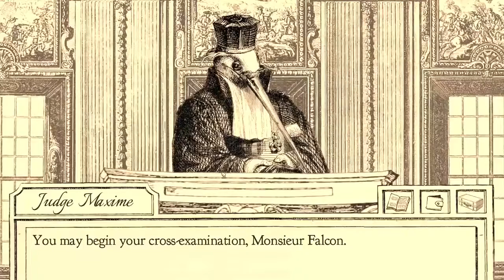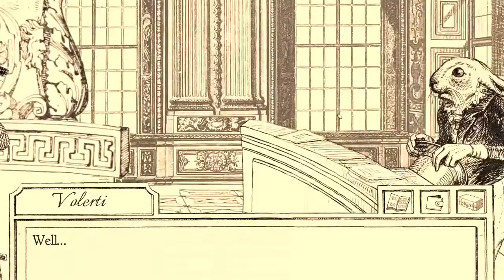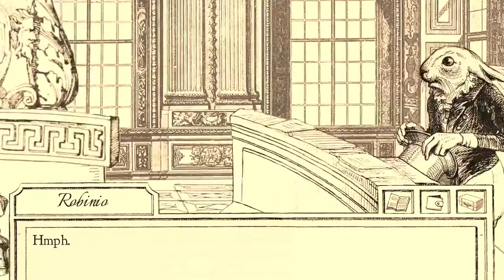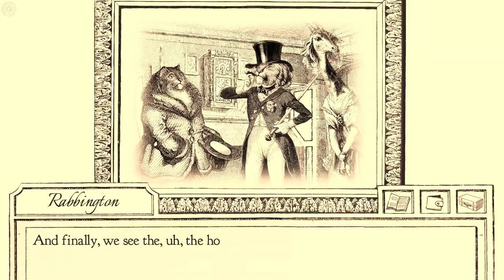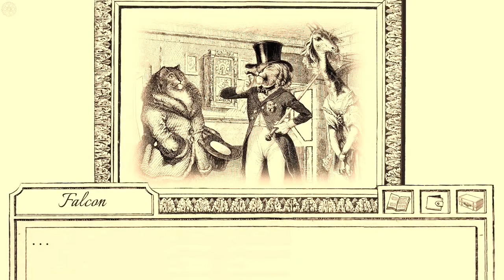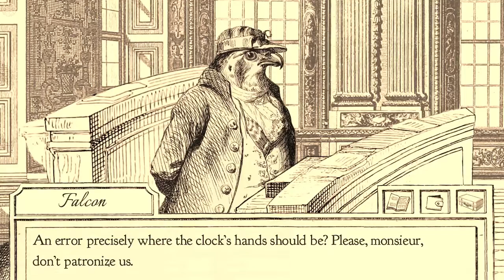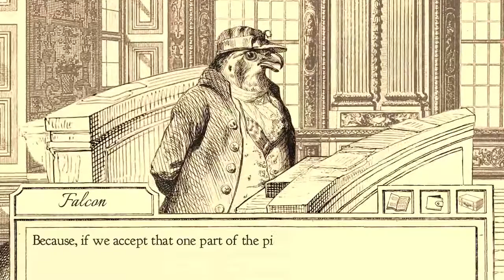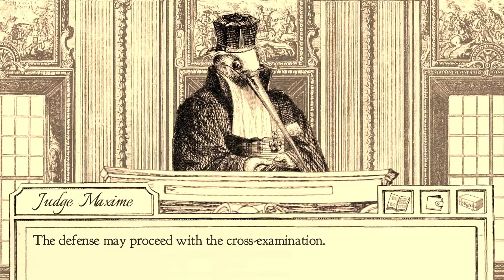Basement Quality - Aviary Attorney (Part 4/?)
Pat, Nathan, and Taha poke holes in the testimony.

Cross examination begins...